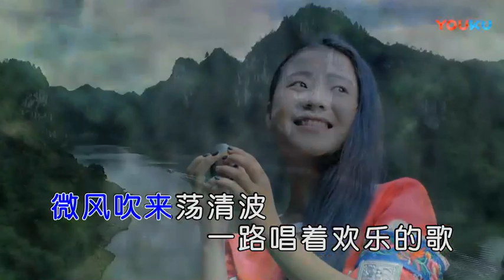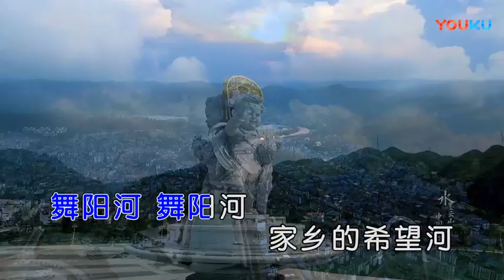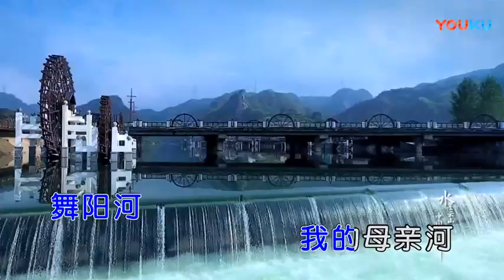依蓉儿【舞阳河】原版MV~KTV字幕